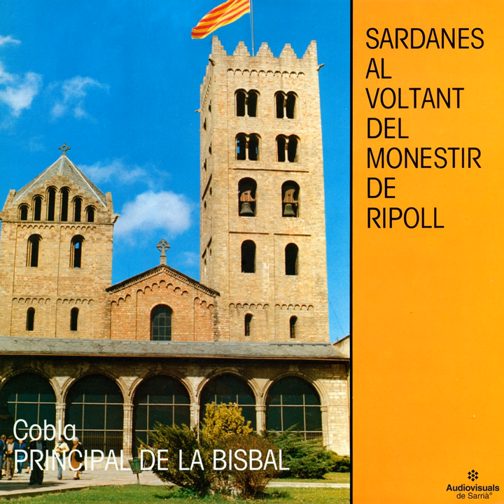Ripoll 1893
Ripoll 1893 · Cobla La Principal de la Bisbal

Sardanes Al Voltant Del Monestir De Ripoll

Music Publisher: Audiovisuals de Sarrià